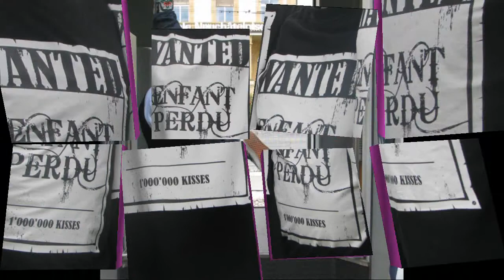Trailer Enfant Perdu FerdiS 2009